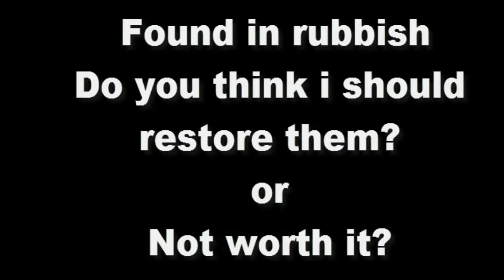Knives restoration suggestions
Knives restoration suggestions of old unused Knives